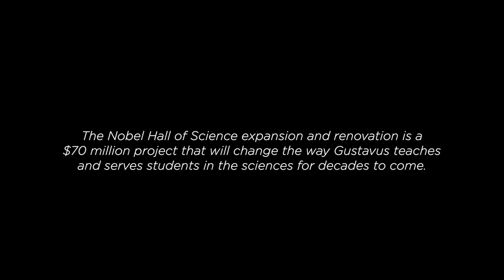Welcome to the Nobel Hall of Science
The $70 million renovation and expansion will change how the sciences—and the arts—are taught. Take a tour through our new lab, student, and performance spaces.